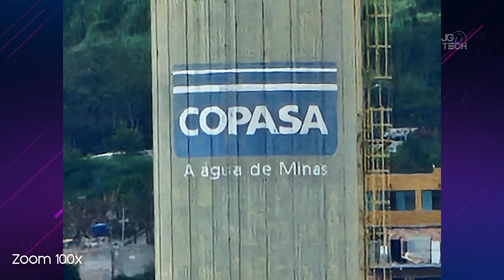Galaxy S23 Ultra - A Samsung ACERTOU nessas Câmeras?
Galaxy S23 Ultra - Teste de CÂMERAS COMPLETO | O Melhor da SAMSUNG?